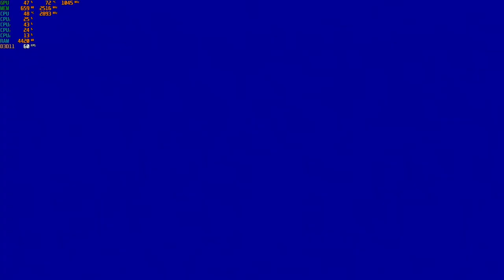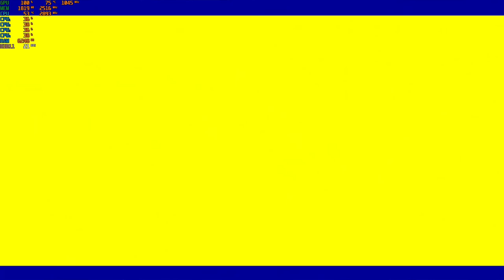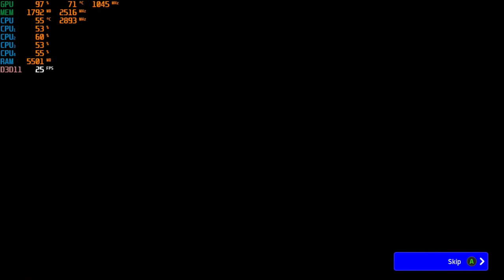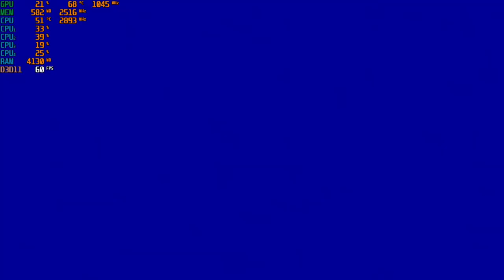eFootball 2022 - 1080p & 720p With the GT 730 & The I5 4460S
00:00      Intro
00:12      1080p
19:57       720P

CPU: Intel I5-4460S
GPU:  MSI GT 730 2GB gddr5 OC
Ram: 8gb ddr3 1600 (Dual Channel)
OS: Win10
Res: 1080p & 720p
Settings: Low